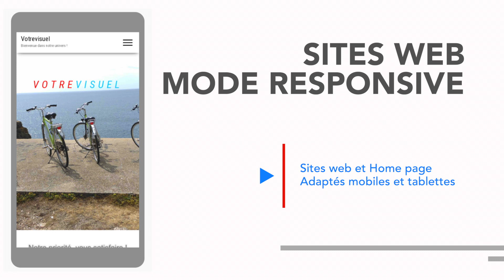MJO votrevisuel.com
Particuliers, professionnels, loueurs !

Vos produits numériques ( Albums photos, sites web, vidéos, livrets d'accueil etc...)

Contactez Maryannick 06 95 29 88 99

Bienvenue dans l'Univers MJO